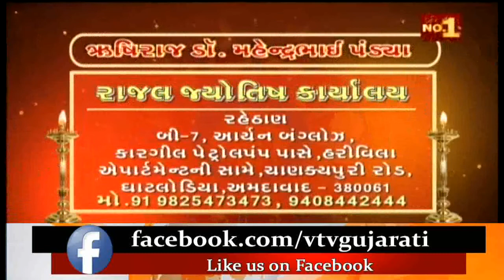ભવિષ્ય દર્શન | જાણો આજની તમામ રાશી વિષે ખાસ માહિતી | Vtv News